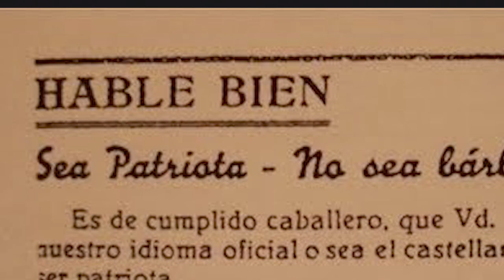intro HOR EGON GINEN Estuvimos ahi 2020 .- --- AntiFranquismo (pais Vasco)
IOSU DEL MORAL
documentalidades colaboraxiones